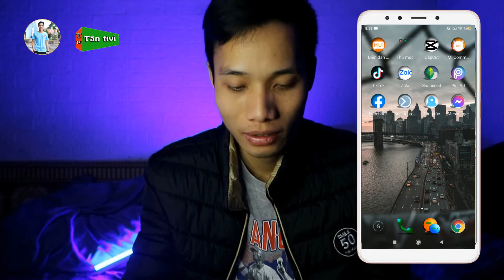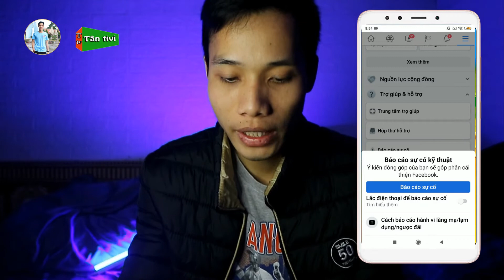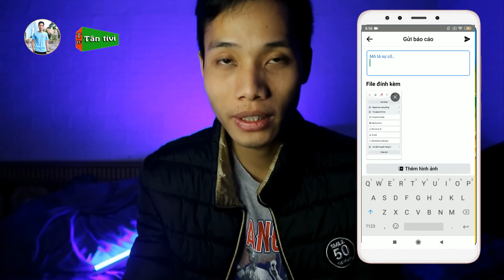Cách Bật Lại Mục Cài Đặt Trên Facebook Cho Điện Thoại - Tân tivi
Những bạn nào mà đang dùng facebook nhưng bị mất phần cài đặt và quyền riêng tư của facebook thì cùng mình theo dõi video này nhé.
Những từ khóa tìm kiếm video:cài đặt quyền riêng tư facebook, cách mở cài đặt quyền riêng tư, cài đặt quyền riêng tư cho facebook, cách khắc phục lỗi quyền riêng tư trên facebook, cách mở quyền riêng tư trên facebook, bật lại mục cài đặt quyền riêng tư facebook, how to open privacy on facebook, how to open privacy settings, how to fix privacy error on facebook